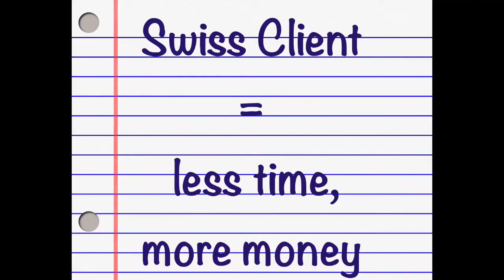80/20 Rule (Pareto Principle) - (Freelance Translator Tips #36)